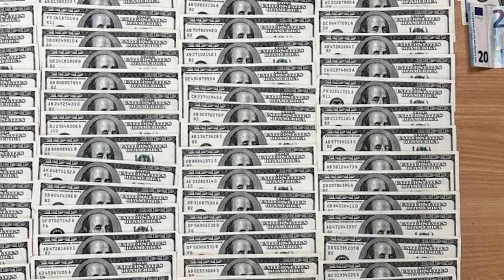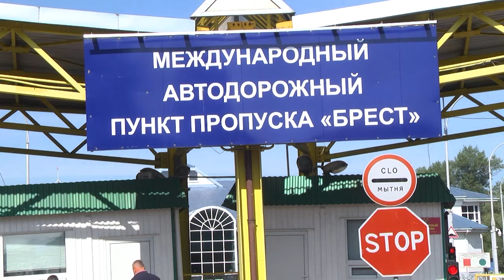2024-08-08 Таможня - задержание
39-летний белорус пытался незаконно вывезти из Беларуси более 88 тысяч долларов США путем дробления и раздачи между пассажирами, тоже белорусами, своего транспортного средства. Для пересечения границы граждане выбрали зеленый коридор, рассчитывая, что их действия признают законными, так как у каждого – до 10 тысяч долларов США. Его схему разоблачили брестские таможенники при проведении таможенного контроля и последующих мероприятий.

*Наши контакты:*
✅Телефон горячей линии:
54-63-67